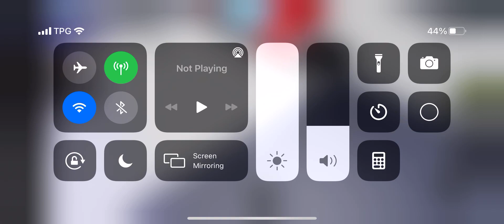LRT ride in Westwood, Singapore Cart 03 from WL1 to WL2